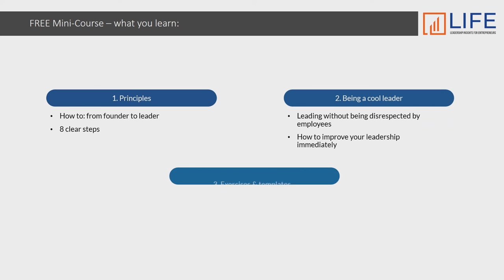How to empower employees and make more profit?